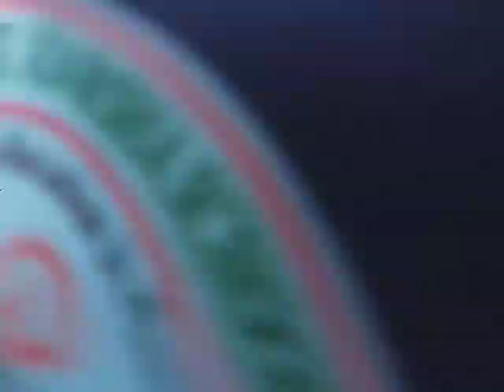Ganer koly TumulJhorga Ganeradda Teacher Vs Student Sera kontho channel I 2024 wine $300 per song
mojar Jorga colce ganer koli khelai ,,onk moja hocce